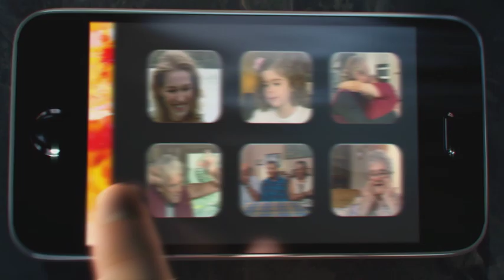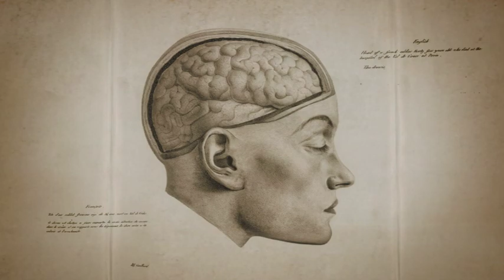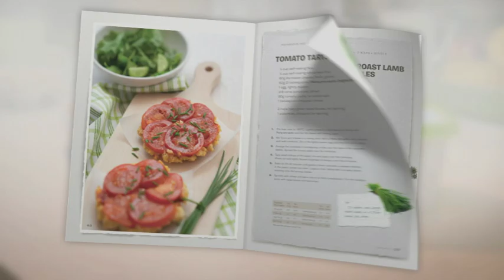Eye Candy Animation 2012 SHOWREEL - From Australian Dinosaurs to talking chips...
From Australian Dinosaurs to talking chips, our 2012 reel showcases our work across Broadcast, Advertising, Longform Animation and Live Action/VFX for some of the best companies and brands in Australia.